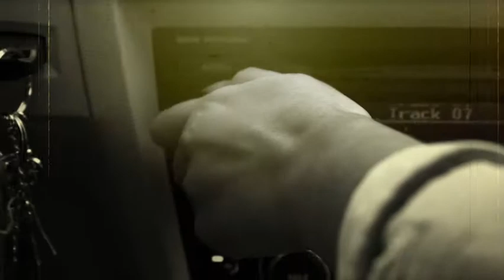Sunday Kind of Love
Concept: Diane Fish
Digital on site: Savannah Tindall, Amy Dantin, Sydney Tindall, Alessandra Cruz
Videographer: Kevin Farley
Makeup: Carson Schultz
Model: Adrian Junco, Keana Yazden